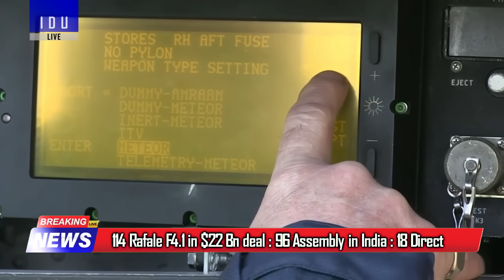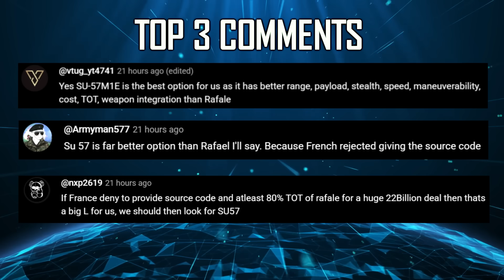Indian Defence Updates : 114 Rafale F4.1 Deal,AMCA Hybrid Model,Astra MK2 on FUFA,DRDO Radome Ready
1. Pakistan Saudi Arabia sign pact for joint defence against aggression
2. Op Sindoor will resume if Pakistan perpetrates terr-or atta-ck
3. Indian Air Force IL-76 Lands in Myanmar with 120 Troops for Joint Drills
4. Israel Declares Iron Beam Laser Defence System Operational
5. DCX Systems signs MoU with Tamil Nadu Govt To Setup Defence Facility
6. Indian Navy to buy Underwater ROV's from Odisha based Startup
7. DRDO developing 15 Kg Dual Seeker Missile for HALE/MALE UAV's
8. DRDO's Indigenous Quartz-Composite Radome Ready for Mass Production
9. DRDO IAF Collaborate on FUFA : astramk2 in Internal Bay
10. 97 Tejas MK1A Order to split between 68 Single Seaters and 29 Trainers
11. 114 Rafale F4.1 Deal to be signed Next Year : 96 rafalef4 Assembly
12. HAL-Private Firms Lock Horns Over AMCA Leadership